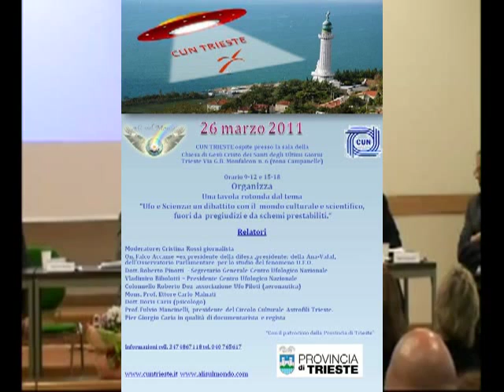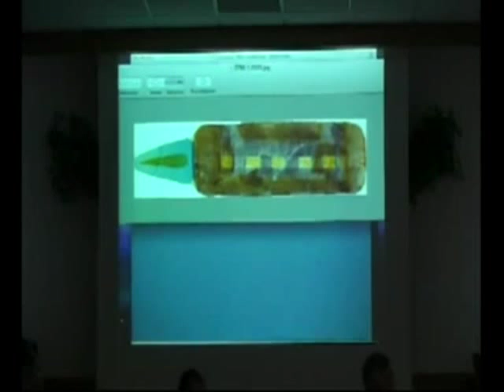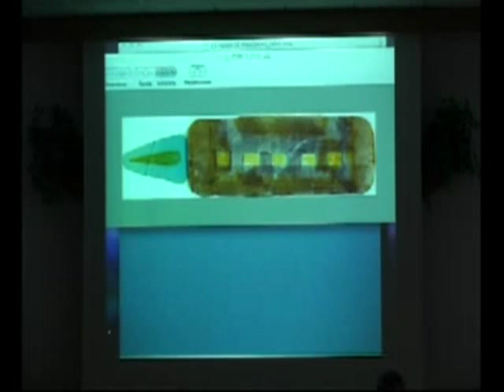La Tavola Rotonda: Ufo Piloti Com. Col. Roberto Doz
Un anno fa -- il 26 marzo 2011 -- a Trieste si è svolta una Tavola Rotonda, organizzata da Ariella  Novato -- pres. associazione culturale Ali sul Mondo dal tema di: "Ufo e Scienza: un dibattito senza pregiudizi"
Ormai dopo migliaia e migliaia di avvistamenti nessuno mette più in dubbio  l'esistenza del fenomeno Ufo anche se restano elementi sconosciuti circa la sua natura .
Nei fenomeni che si verificano nell'atmosfera entra in gioco una forma di  energia di cui ancora si ignora la natura e d'altra parte la percezione del fenomeno chiama in causa nell'osservatore sia l'ambito del conscio sia dell'inconscio, toccando le sfere del razionale e dell'emotivo .
Occorre dunque affrontarli mettendo assieme le due logiche cercando di trovare un punto di  incontro, raggiungibile con  scambi di idee,  pensieri e dialoghi senza pregiudizi tra tutti coloro che da varie angolazioni nel mondo culturale e scientifico possono aiutarci ad approfondire la conoscenza del fenomeno .
Durante l'incontro  che  si è basato di un serio approfondimento  sul fenomeno si postano alcuni video dei relatori : Ufo Piloti Comandante Colonnello Roberto Doz.
Moderatore—Cristina Rossi giornalista

Buona consultazione.